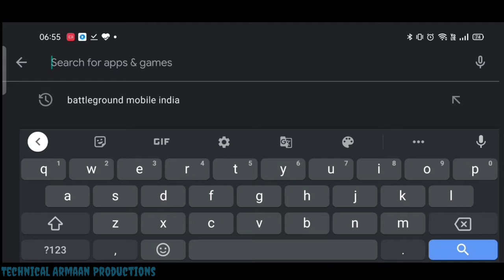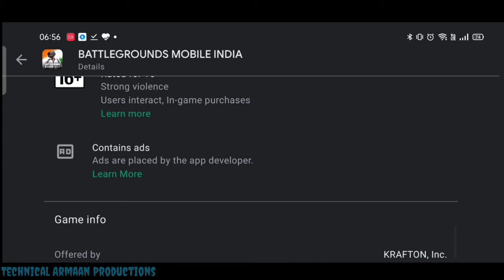How To Do Pre Register Battlegrounds Mobile India | Google Play Store | Pubg Mobile Is Back | 18 May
Pubg Mobile is coming back to India with new game, new name is battleground mobile India,

Mobile gamer was waiting for this day since it was banned but now it is here but we still don't know when this game will be available for download and to play

But According to some leaks it may release on 10 June or may be August